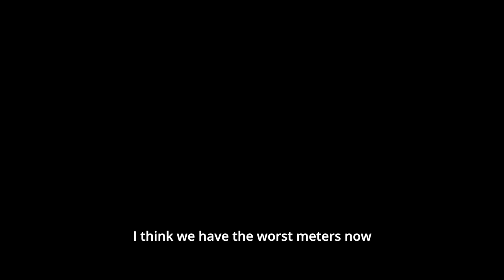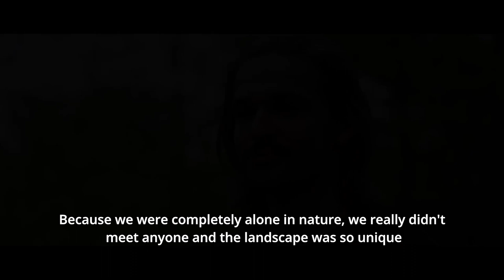Glacier Express Official Trailer a Bikepacking Adventure through Iceland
The time has come and we present you now the official trailer of our bikepacking adventure "Glacier Express". We rode our bikes for three weeks around Iceland and we experienced unforgetable moments but also struggled with the harsh conditions there. On September 29th, 2023 we will release the entire movie

Camera: Hanno Kratz, Marius Kühnemuth and Joel Zeiser
Production: Joel Zeiser